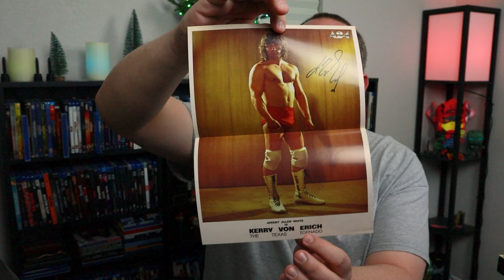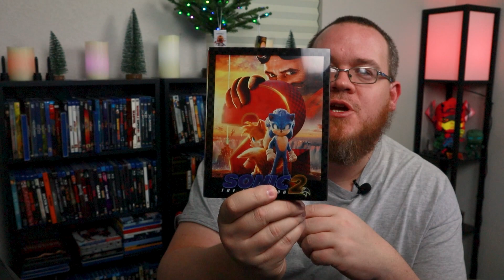Pickup's Video for 1-30-2024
New Categories for Movie Review:
Story
Cinematography
Characters
Design

Tim's Movie Club Coming Soon!!

Under Construction

Under Construction